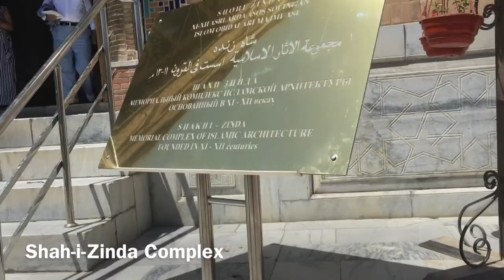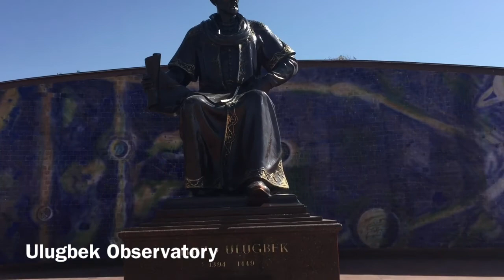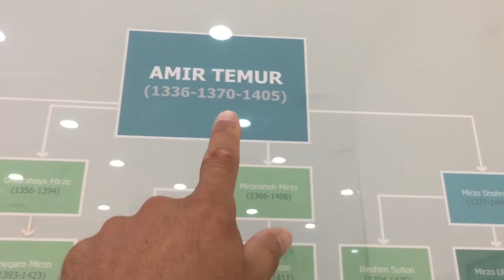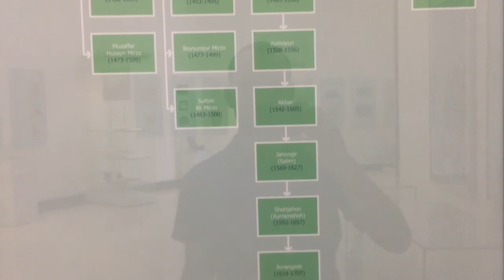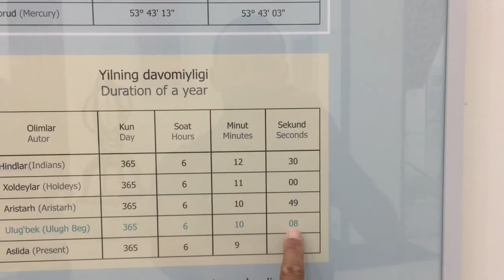Part 138 - Day Two in Samarkand - World cycle tour - 2018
Thursday 26th July.

Day two in Samarkand.

Today we visited three more sights in Samarkand. We started by returning to the Bibi-Kahnym Mosque. We then moved on to the Shah-i-Zinda complex which is the location of many important Islamic mausoleums with wonderful Islamic Architecture.
Our final visit of the afternoon was to the Ulugbek Observatory.